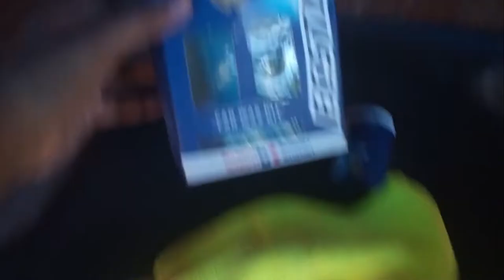How to wax and polish a car at home